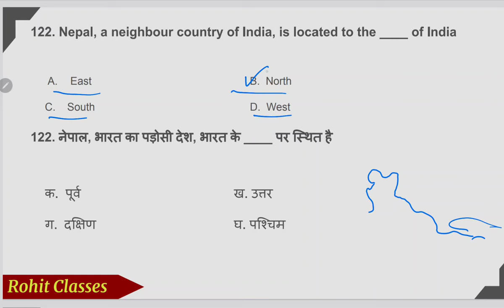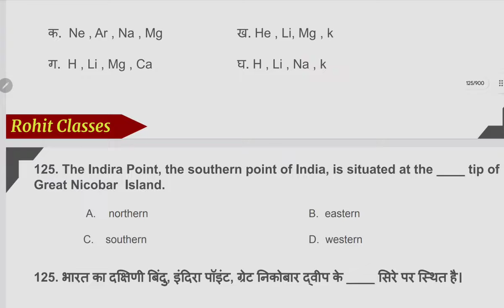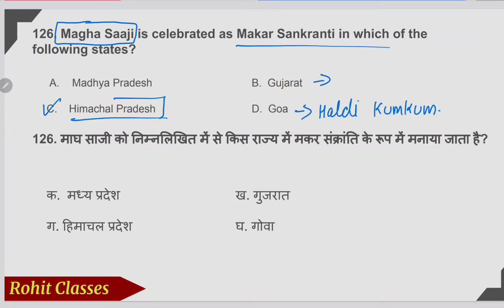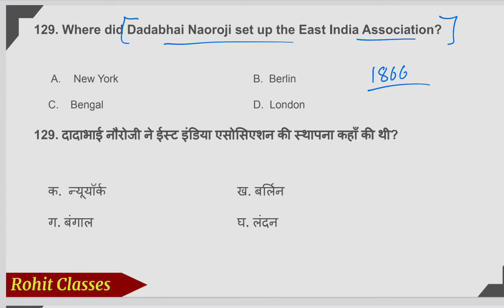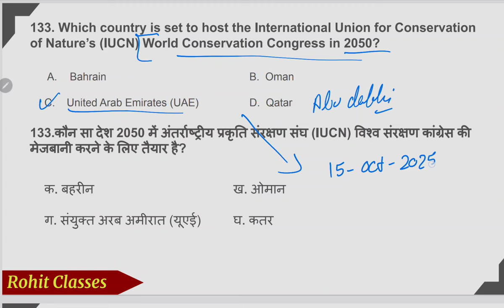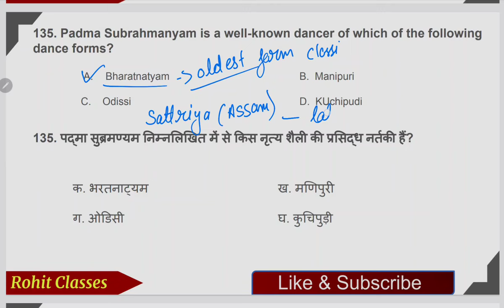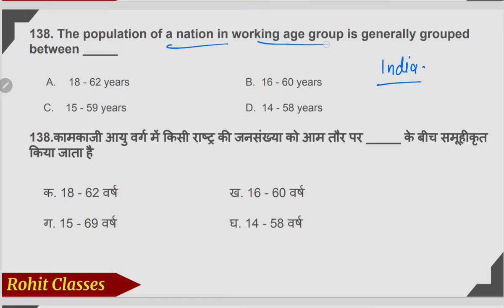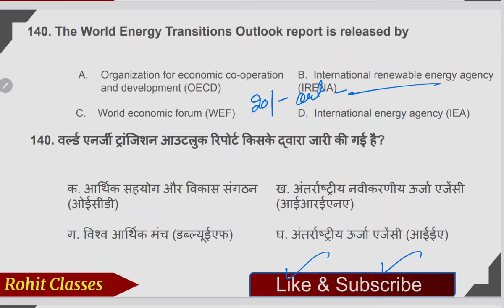JKP CONSTABLE, SPO GK PRACTICE PAPER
JKP CONSTABLE, SPO GK PRACTICE PAPER jkpconstable jkssb jkpexamWelcome you all ,

JK police paper pattern
 JK police paper analysis
JK police exam paper question paper with answers
Jammu Kashmir police exam
 Jammu Kashmir police previous year paper Jammu Kashmir police constable exam best book
Jammu Kashmir police reasoning
 Jammu Kashmir police current affairs
 Jammu Kashmir police constable paper Jammu Kashmir police paper 2024
 Jammu Kashmir police constable question paper 2024
Jammu Kashmir police cut off 2024 question paper
Jammu Kashmir police exam paper
Jammu Kashmir police paper pdf download Jammu Kashmir police English
 JK police paper exam
JK police full paper
Jammu Kashmir full paper 2024
Jammu Kashmir full paper
Jammu Kashmir police constable GD paper 2024
Jammu Kashmir GK GS previous year paper Jammu Kashmir police constable previous year question papers
Jammu Kashmir police practice paper in English Jammu Kashmir constable 2024
 JK police original paper 2024
 JK police original question paper
Jammu Kashmir police previous year paper Jammu Kashmir police paper 2024
JK police practice set
Jammu Kashmir police practice set
 JK police important questions
JK police general knowledge general science question
JK police maths question
JK police reasoning questions
JK police full test
JK police original paper